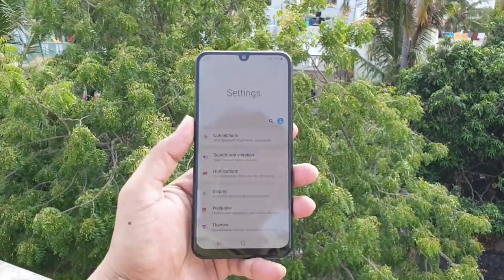Samsung galaxy M31s & M51 full details in tamil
samsung galaxy m31s full details in tamil

HI friends in this video i have shared the specifications of the upcoming samsung galaxy m31s.
samsung galaxy m31s in tamil.
I have also shared Samsung galaxy m51 details in this video
once the launch date of samsung galaxy m31s is confirmed i'll mention in description